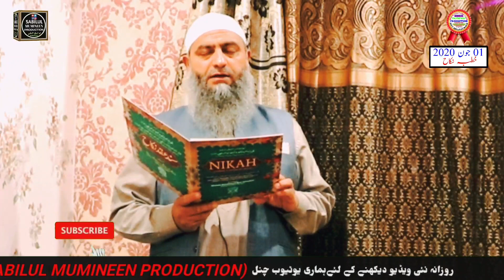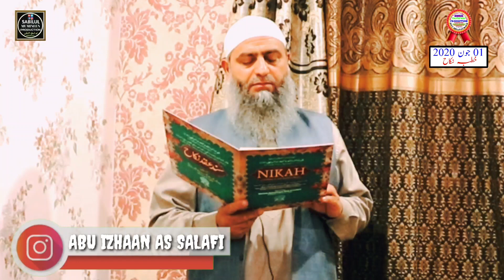EVER BEST KHUTBA NIKAH||BY||SHYKH ABDUL LATEEF BHAT AL MADNI/01 JUNE 2020||GULSHANAGAR NOWGAM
zoroor ahmad shah, zahoor ahmad shah almadni, mushtaq veeri, mushtaq veeri 2019, savood salafi, mushtaq veeri naat, mushtaq veeri new naat, mushtaq veeri latest naat, bilal salafi, bilal salafi 2019, bilal salafi latest, islam the way of success, Kashmiri, happy muslim, maulana mushtaq ahmad veeri, bilal bin abdullah salafi, molana gh nabi parray sahab, irshad ahmad tantray al madni, mubashir ahsan wani al madni

1)This video has no negative impact on the viewer's.
2)This video is also for teaching and inspirational purposes.
3)It is not transformative in nature. Safharis does not own the rights to these images and videos.

✍ Image and Video Footage *
All image and video footages are our own.